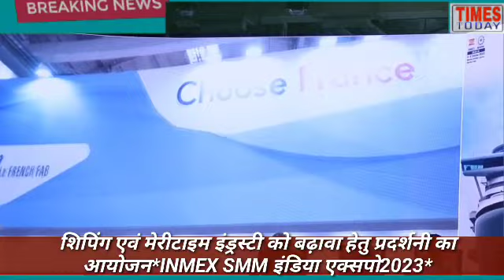शिपिंग एवं मेरीटाइम इंड्रस्टी को बढ़ावा हेतु प्रदर्शनी का आयोजन*INMEX SMM इंडिया एक्सपो2023